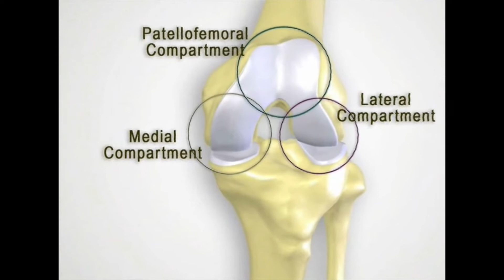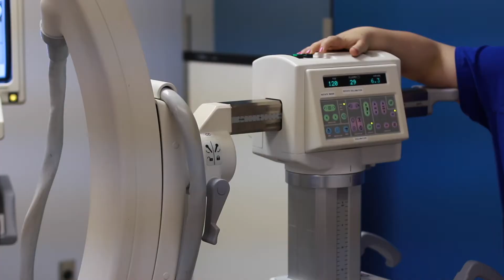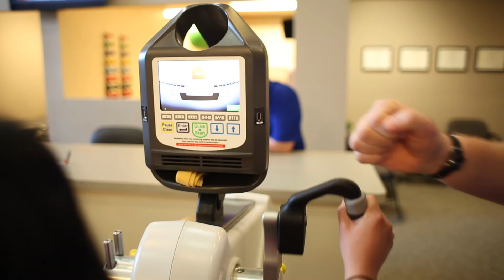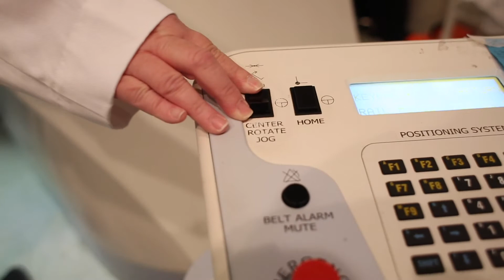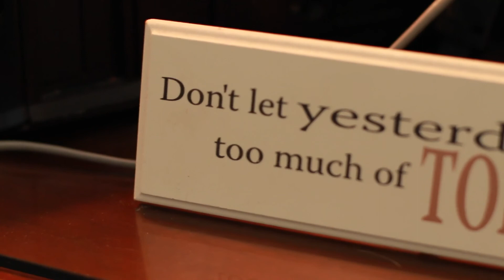Hampton Roads Orthopaedics Spine and Sports Medicine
From sports injuries to broken bones and worn-out joints, our team of specialist have you covered from head to toe.